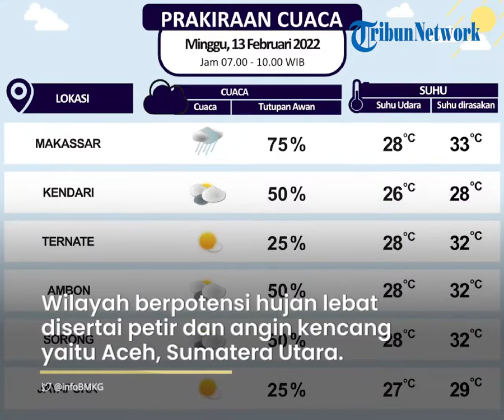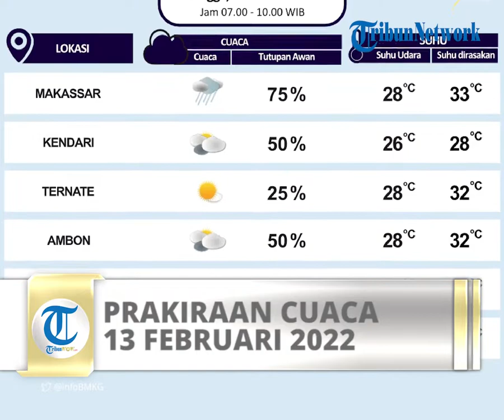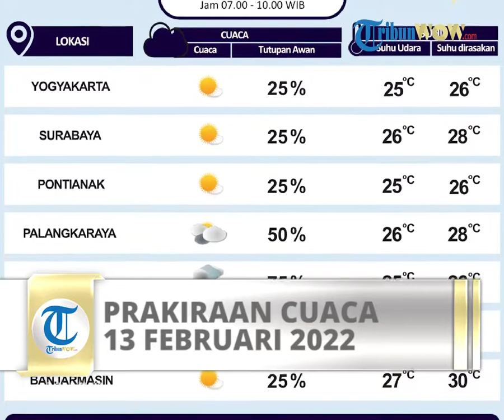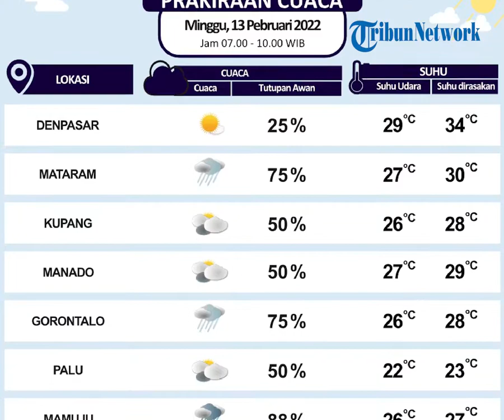Prakiraan Cuaca BMKG Minggu 13 Februari 2022: Waspada Cuaca Ekstrem di 30 Wilayah Indonesia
TRIBUN-VIDEO.COM - Berikut peringatan dini cuaca ekstrem untuk 30wilayah di Indonesia pada Minggu, 13 Februari 2022.

Sementara itu, dua wilayah lainnya diprediksi berpotensi turun hujan disertai petir sampai angin kencang.

Simak peringatan dini cuaca ekstrem Minggu, 13 Februari 2022, dikutip dari web.meteo.bmkg.go.id:

Wilayah Berpotensi Hujan Disertai Kilat/Petir dan Angin Kencang:

• Jambi

• DKI Jakarta

Wilayah Berpotensi Hujan Lebat Disertai Kilat/Petir dan Angin Kencang:

• Aceh

• Sumatera Utara

• Sumatera Barat

• Riau

• Sumatera Selatan

• Lampung

• Banten

• Jawa Barat

• Jawa Tengah

• Yogyakarta

• Jawa Timur

• Bali

• Kalimantan Barat

• Kalimantan Tengah

• Kalimantan Utara

• Kalimantan Timur

• Kalimantan Selatan

• Sulawesi Utara

• Gorontalo

• Sulawesi Tengah

• Sulawesi Barat

• Sulawesi Tenggara

• Maluku Utara

• Maluku

• Papua Barat

• Papua

(Tribunnews.com/Nadya)

Artikel ini telah tayang di Tribunnews.com dengan judul Peringatan Dini BMKG Besok Minggu, 13 Februari 2022: Waspada Cuaca Ekstrem di 30 Wilayah Indonesia,